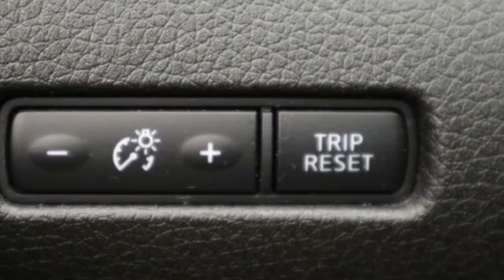Used 2016 Nissan Rogue Chesapeake VA Norfolk, VA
Year: 2016
Make: Nissan
Model: Rogue
Trim: SV
Engine: 2.5L I4 DOHC 16V
Transmission: CVT with Xtronic
Color: Black
Interior: charcoal
Mileage: 36367
Stock #: 15P4027
VIN: 5N1AT2MV4GC793384
JUST ARRIVED. PENDING INSPECTION. New Price! CARFAX One-Owner. Clean CARFAX. Certified. Midnight 2016 Nissan Rogue SV AWD CVT with Xtronic 2.5L I4 DOHC 16V AWD.brbrRecent Arrival! 25/32 City/Highway MPGbrbrCertification Program Details: Type your description here Awards:br * 2016 KBB.com 10 Best SUVs Under $25,000brbrbr*Every Internet Price includes current applicable dealer discounts. Your additional costs are sales tax, tag and title fees for the state in which the vehicle will be registered, any dealer-installed options (if applicable) and a $699 dealer processing fee (Virginia, North Carolina). Prices are subject to change, and prior sales are excluded. While every reasonable effort is made to ensure the accuracy of this information, we are not responsible for any errors or omissions contained on these pages. Please verify any information in question with the dealer.

About MileOne Hall Nissan Chesapeake:
We are a new and certified used Nissan dealership serving the Chesapeake area.
If you live in Norfolk, Portsmouth or Virginia Beach, you are just a short trip away from a new or used Nissan car, truck, or SUV. Call or visit us today for your best deal!

Address:
3417 Western Branch Blvd